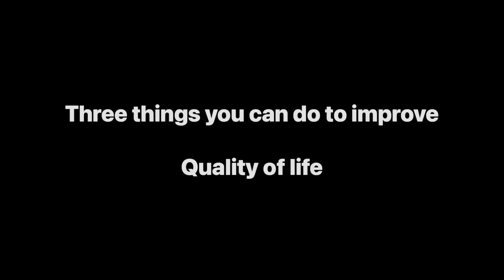3 things you can do to improve life